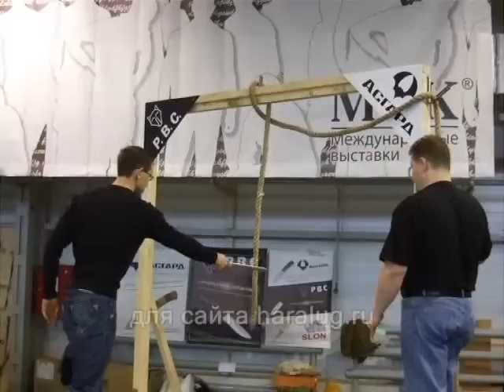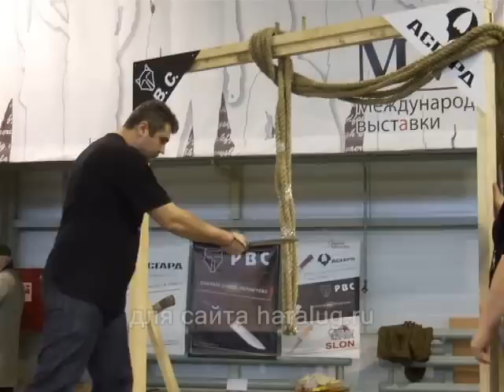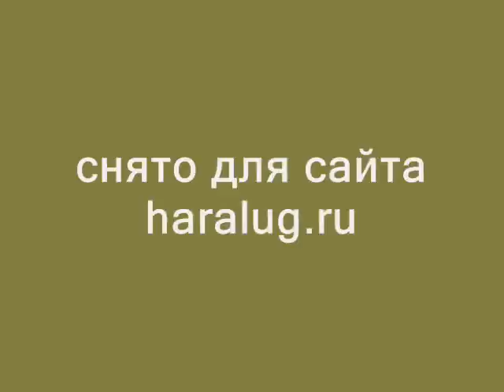Рубка свободно висящего каната на выставке "Клинок".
Рубка свободно висящего каната на апрельской выставке "Клинок".